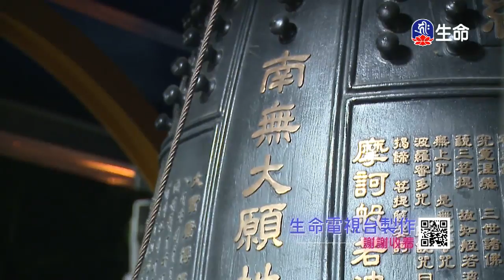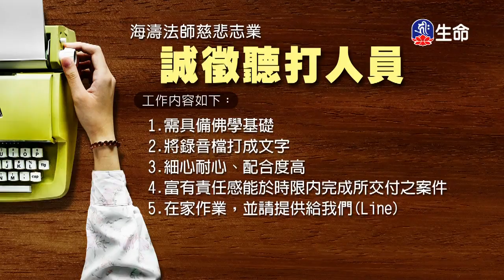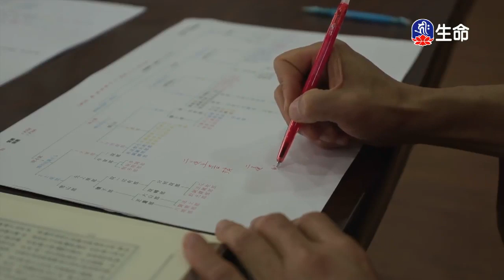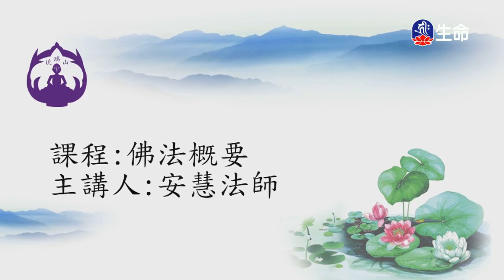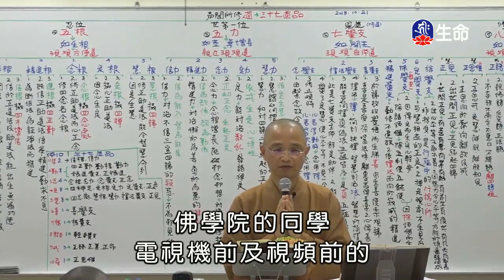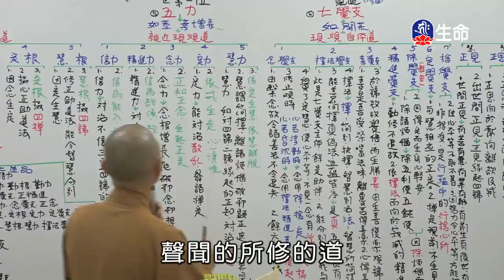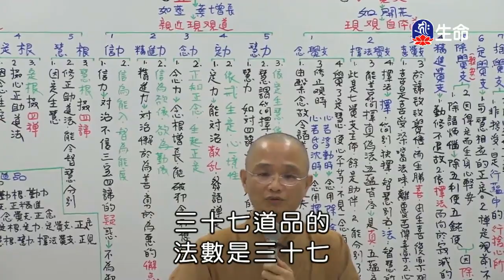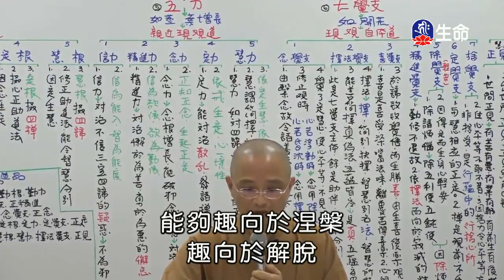承擔世間苦成就菩薩道-4_海濤法師救護眾生講座_(lifetv_20200523_12:00)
海濤法師救護眾生講座_承擔世間苦成就菩薩道。